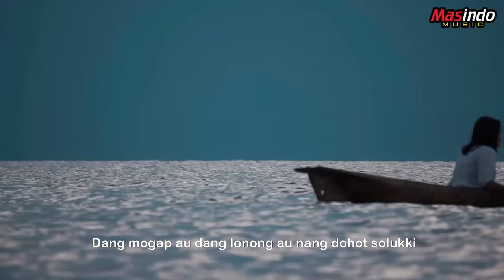Aek Sigarani Api - Henry Manullang & Yanti Sitohang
Aktifkan NSP Telkomsel MU:
Song :
Ketik : AEKBO
Kirim SMS Ke: 1212
Reff :
Ketik : AEKBJ
Terima kasih atas dukungan kalian semua, Aek Sigarani Api
telah mencapai 2 JUTA VIEWS

Saxophone : Jusuf M. Siburian   - -  @jusufsiburian
Seruling  : Roland Tobing       - -  @rolandtobingmusik
Talent  : Tasya j. Simamora & Bart Silalahi  @tasyajsimamora     @bartsilalahi
Sket Ilustor       : Winarso Nahampun    - -  @winartsoampun
DOP  : @anaktao_official
Videographer I     : Supardi Sinaga      - -  @sprdsn
Videographer II    : Benny Siallagan     - -  @Sibennyloh
Pilot Drone : Febry Tua Siallagan - -  @parsamosir_
Editor : Bart Silalahi       - -  @bartsilalahi
Director : A.Hary M., SE.
Producer  : Masindo Music       - -  @masindo_music
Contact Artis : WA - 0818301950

Lyrics :
Holong mi songon aek na Tio lambok di Tao i
Dang mogap au dang lonong au
Nang dohot soluki
Mancai lambok ditogu au tu bottean

Holongmi songon sigarani mataniari i
Mohop tutu doi tudos tu gara i
Alai lambok manondangi rohakkon

Ho nama diau
Au nama diho
Hita sauduran
Tudolok tutoruan

Ho do na tarpillit ito
Tinodoni rohakku doho
Tontong ma dilambukku ho
Haholongan
Hu hu u u

Tiop mantangakkon ito
Rahup ma himpu holongki diho
Nga hot beho ito dirohakki
Hasudungan
Hu hu u

Ho nama diau
Au nama diho
Hita sauduran
Tudolok tutoruan

Tiop mantangakkon ito
Haholongan, Hasudungan ku
Hu hu u

Marsianjuan ma tontong
Hita nadua
Asa tung boi taruli sasude padan naung tapudun i